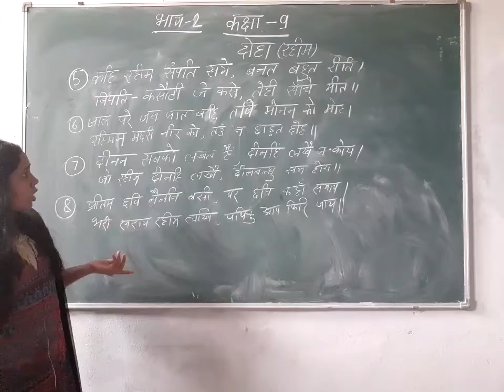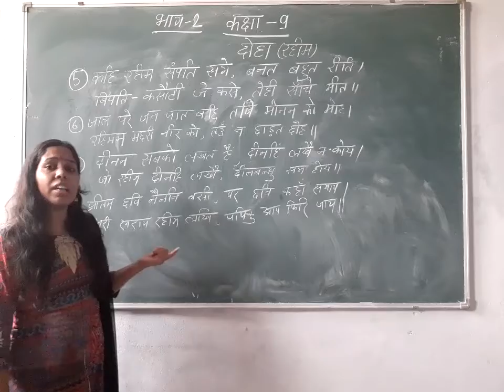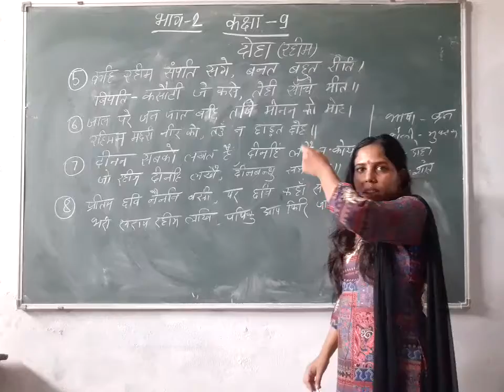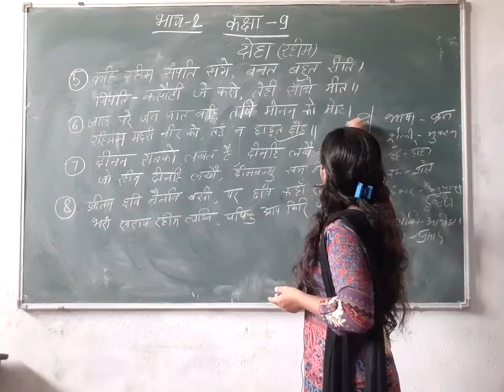Class-9 Hindi Chapter-4 Part-2 By Jyoti Singh